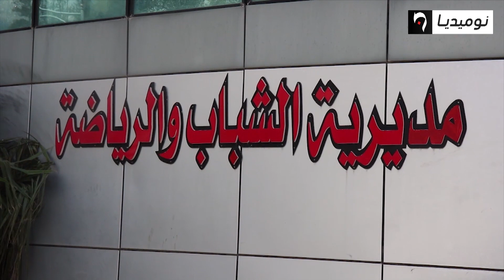اغماءات بين مناصري الولايات الشرقية أمام وكالة بيع التذاكر بقسنطينة